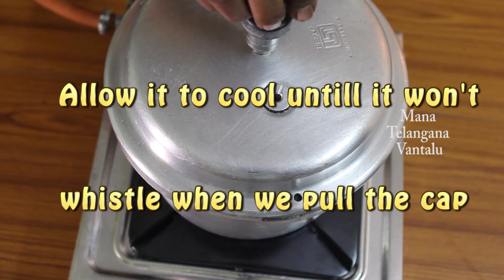Telangana Pappu in Cooker | Dal Cooked in Cooker | Mana Telanagna Vantalu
Telangana Pappu Cooked in Cooker. e upload videos which are cooked at my home using home made ingredients and process is also very simple. Cooking would become easy after watching our videos.